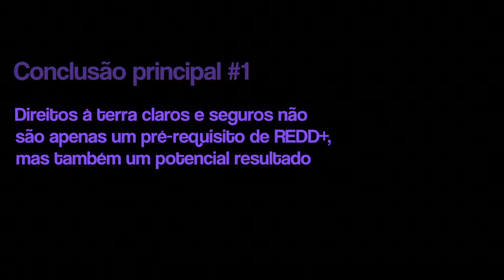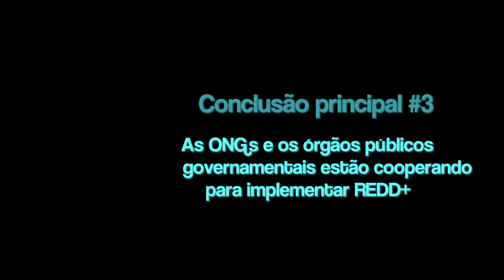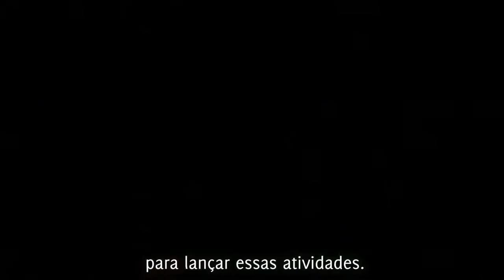Posse da terra e REDD+: Lições da Amazônia Brasileira